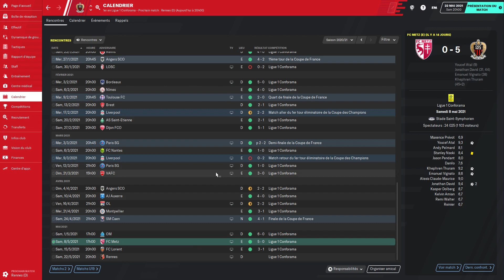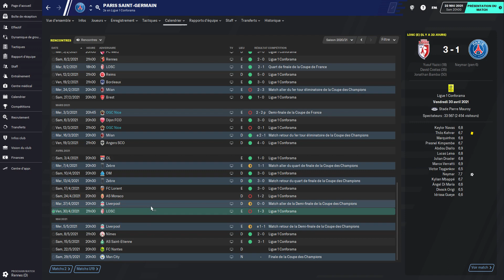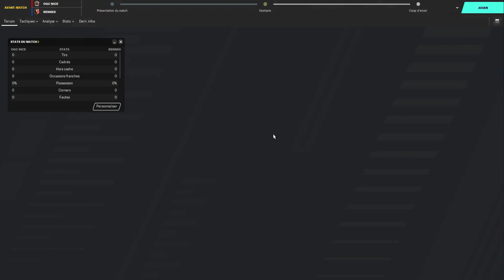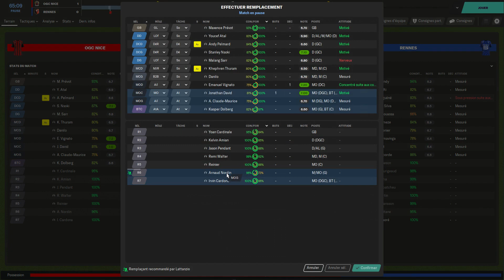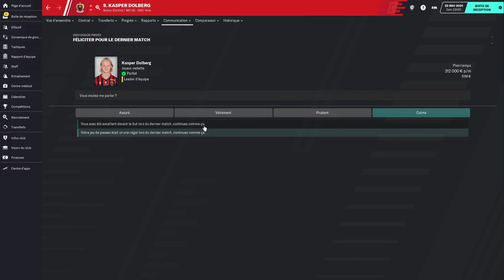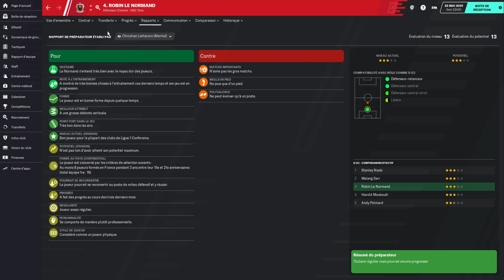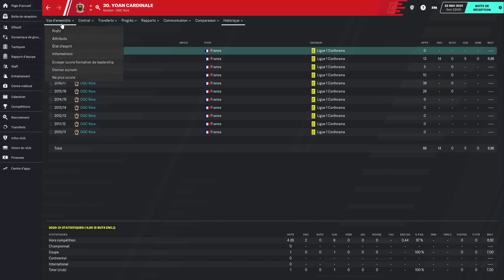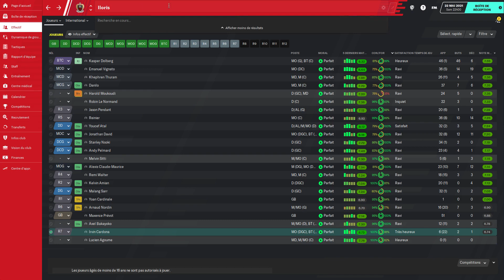[FM 20] 25 OGC Nice, Le TITRE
La nouvelle carrière est lancée les copains!!!

Cette fois c'est la Ligue 1 qui nous attend et les aiglons Niçois.

Serons nous capables de faire mieux que Vierra ? Allons nous profiter des nouveaux investisseurs pour aller chercher des titres et faire venir des stars sur la côte d'Azur ?

Tactique imparable, beau jeu, petites pépites ou wonderkids sont les maîtres mots de cette carrière.

Le défi est grand mais au combien passionnant !

Bon visionnage 😉